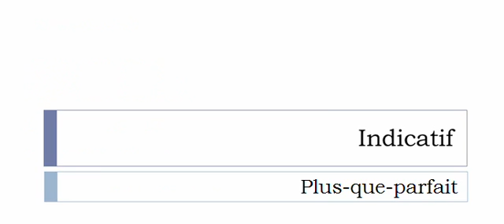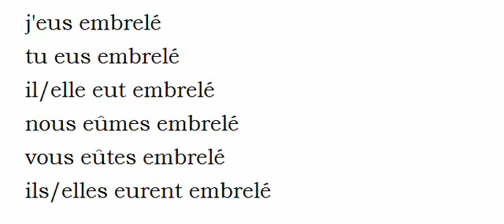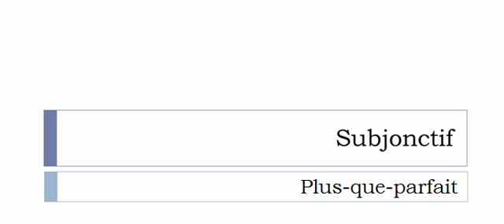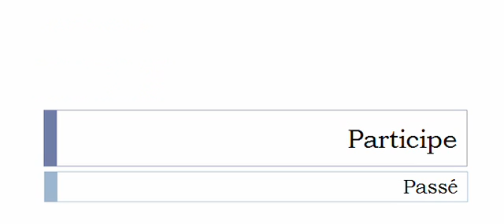Französisch lernen = Konjugation = Embreler